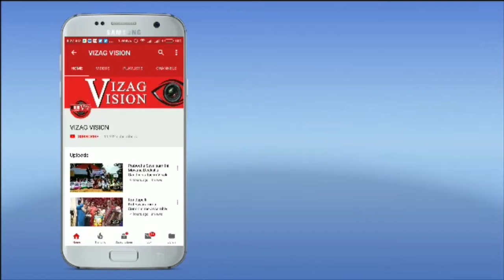Dr.Padmasri Kutikuppala "Umbrella Principle" Full Interview on 28th at 9am in Vizag Vision.....